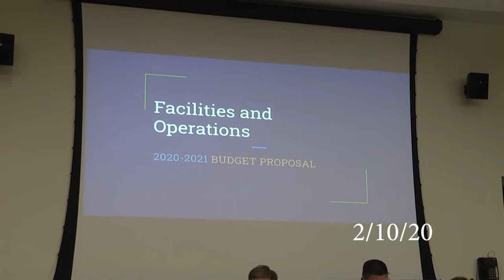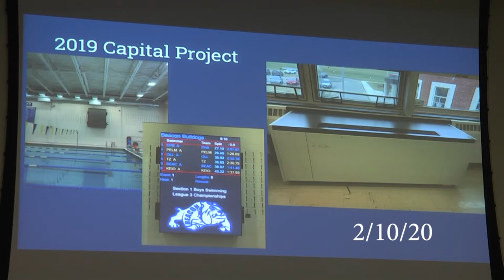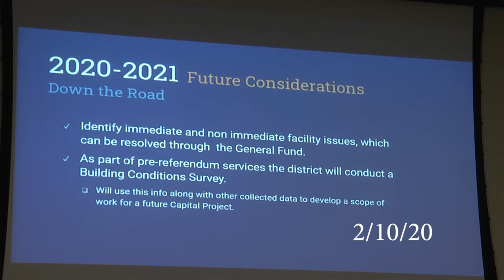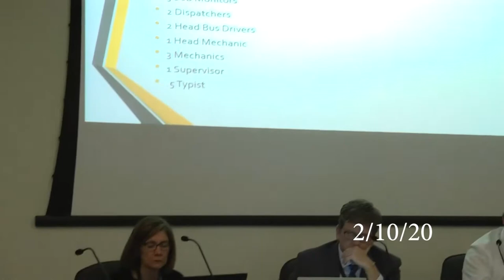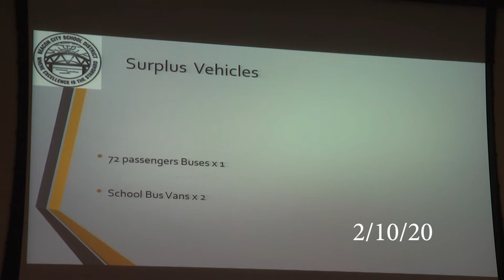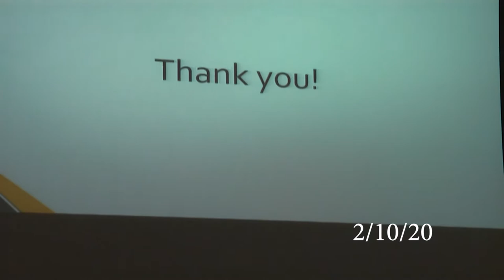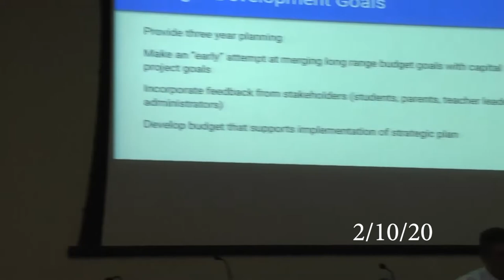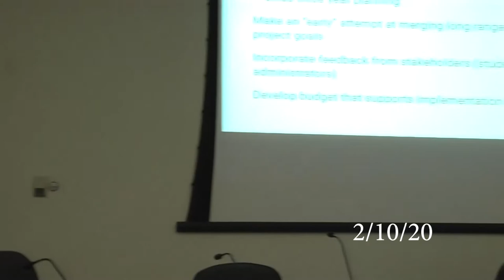2/10/20 Beacon City School District Board of Education Meeting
2/10/20 Beacon City School District Board of Education Meeting